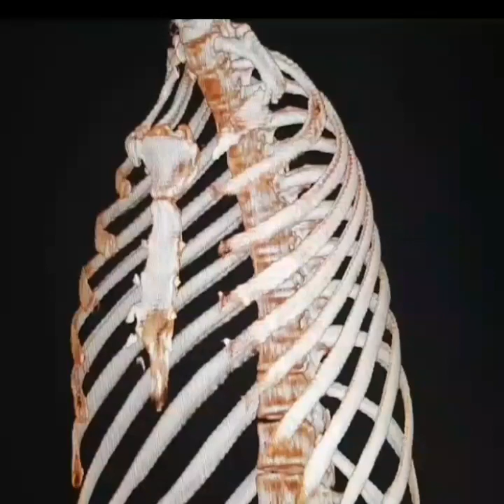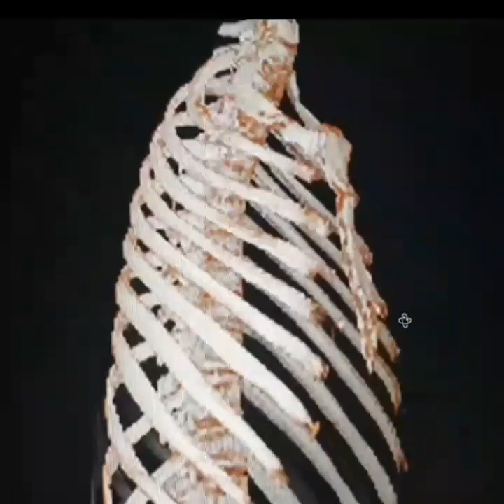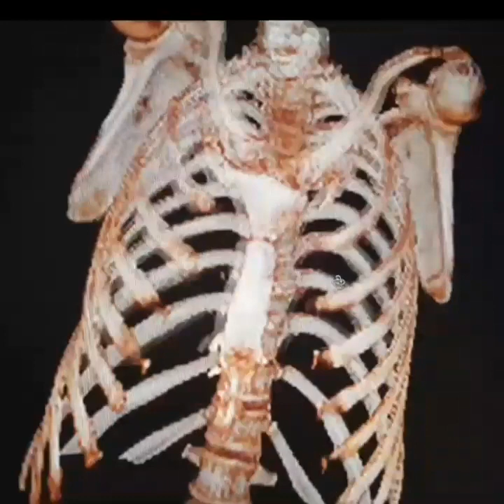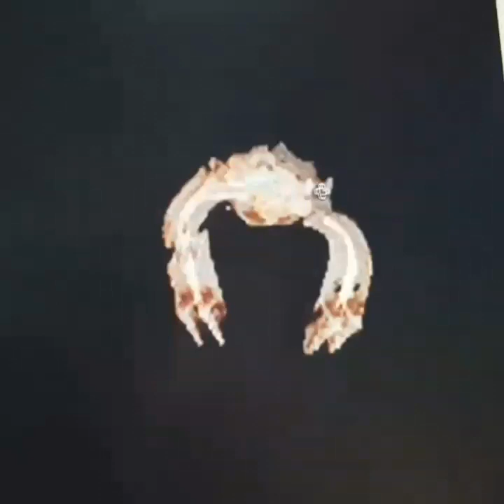fracture. FRACTURED RIB ON CT SCAN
Left first and second anterior ribs  and Right  first  posterior rib comminuted fractures

History of car accident before  7 days of the chest ct scan
  age  45 years old male  patent.case reported by radiologist Dr.

 FINDINGS only mentioned below
  *There is marked volume of the left lobe with fibrotic changes ,air cysts,bronchial dilatation and large apical bullae .there is associated thickening ipislateral pleura .There is patchy fibrotic bands in the left lower lobe .
  *There are patchy multiple nodular calcification in the right upper lobe with some patchy fibritosis .there rest of the right lung
is normal with no sign of contusion or hematoma seen.
 * the trachea is patent and shifted to the left
 *there are comminuted fractures of the first and second anterior ribs on the left
and first  posterior rib on the right .
  Impression
Left upper lobe complete cicatrization atelectasis with air cysts,traction bronchiactasis and large apical bullae
and right apical patchy pulmonary calcification's secondary to sequel of old TB.no sign of traumatic lung or mediastinal injury seen.